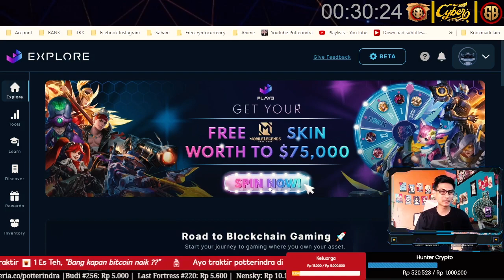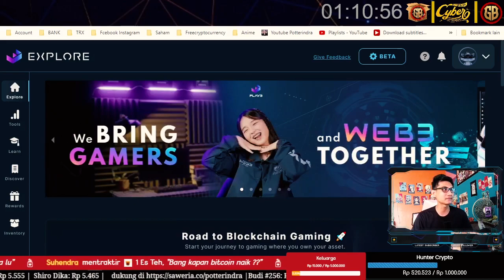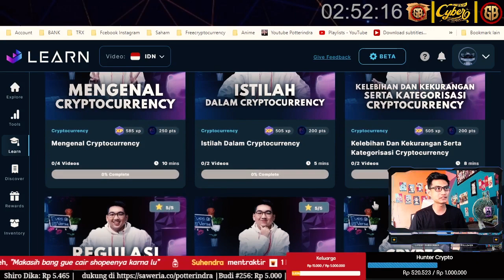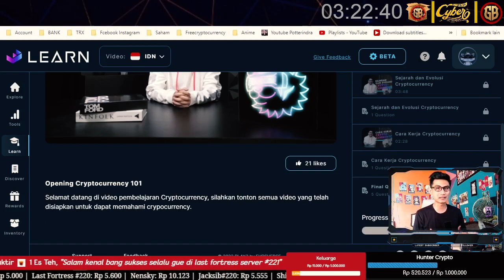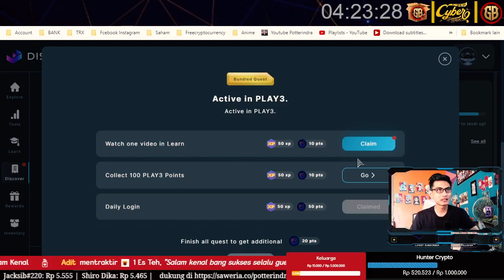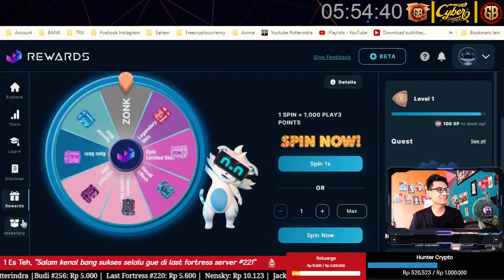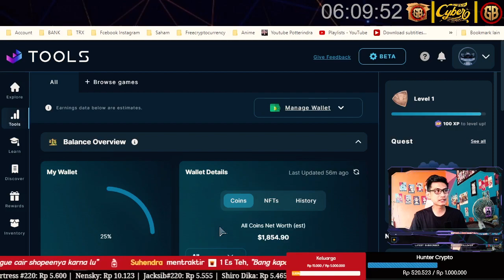Mendapatkan Skin Gratis Mobile Legend MLBB Dari Play3 by EVOSVERSE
Cerita susahnya awal belajar tentang NFT game karena info yang
terbatas
Contoh:
“Kalian mungkin masih ada yang bingung atau kurang paham sama Game
NFT yang gua mainin, tenang guys semuanya butuh proses. Gua juga
awalnya kesusahan untuk main game NFT kaya gini karena kurangnya
informasi buat belajar. Tapi sekarang ada platform yang sering gua pake
juga namanya PLAY3 by EVOSVERSE yang bisa bantu kalian semua
untuk belajar dan cari tau tentang game-game NFT, nih gua tunjukkin